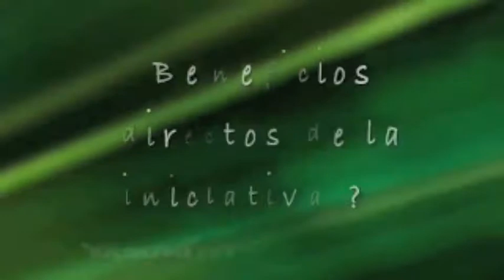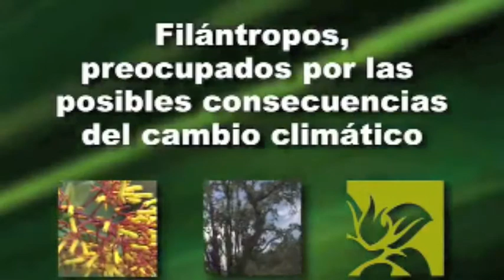Yasunízate Imbabura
La provincia de Imbabura apoyará de modo sustancial al proyecto Yasuní ITT. Necesitamos de la colaboración de todos para que el oro negro del Yasuní se quede bajo tierra.